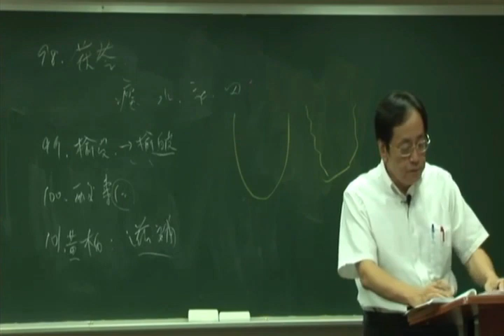倪海厦《神农本草经》细分版：103五加皮